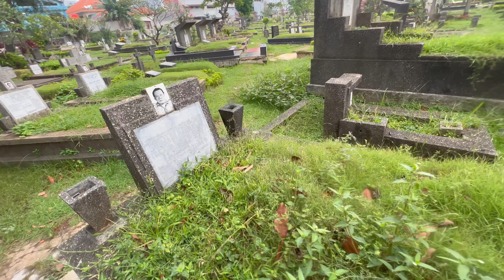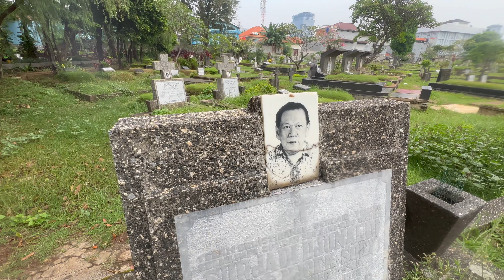ZIARAH KE MAKAM PAPA MERTUA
Assalamualaikum teman - teman  hari ini aku mau Ziarah ke Makam Papa Mertua, Makam Papa mertua sekalian bersih bersih Makamnya, tonton Videonya sampai habis yaa..